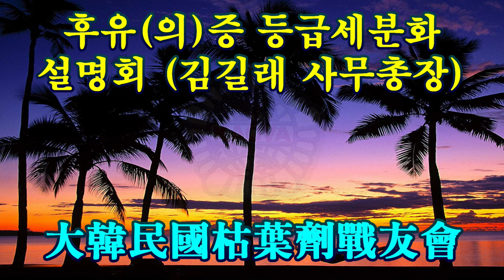고엽제 후유(의)증 등급세분화/설명회 (김길래 사무총장)/大韓民國枯葉劑戰友會/kbmtv영상김감독